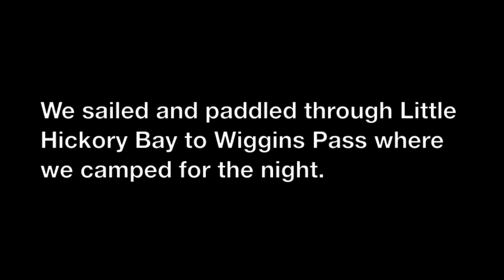EC2013 - Day 2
WaterTribe Everglades Challenge 2013
Dog Island to Wiggins Pass via Bull Bay, Matlacha Pass, Estero Bay and Little Hickory Bay